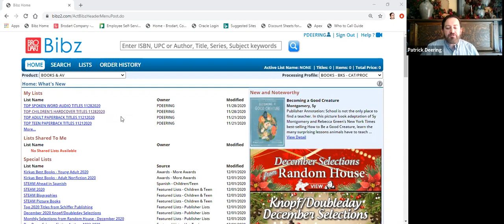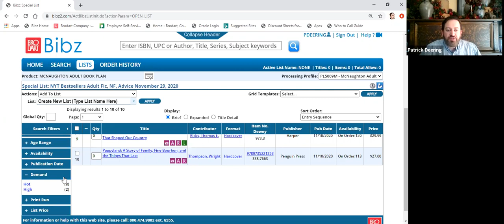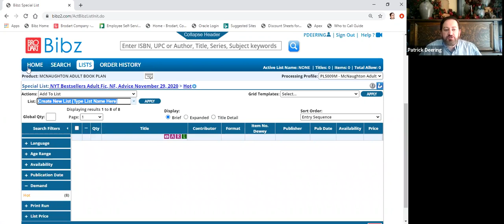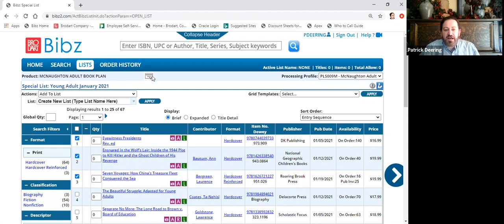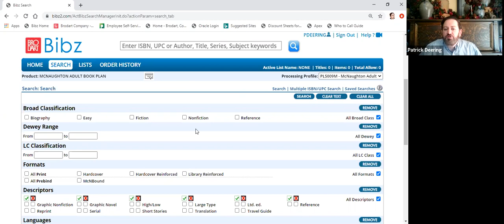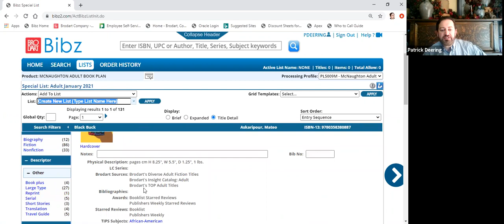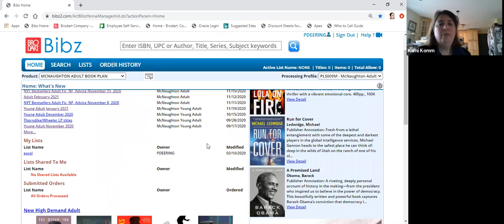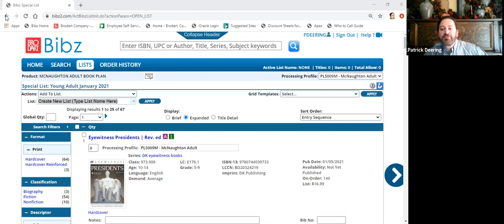Patrick Deering, Brodart Books & Library Services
Join fellow Illinois Heartland Library System librarians, Kim Karnes (St. Elmo) and Kami Komm (Germantown) as they participate in a panel discussion with Brodart's local Library Services Consultant, Patrick Deering, discussing McNaughton - Brodart's subscription book rental program. Listen to how local libraries use the service, its pros and cons, and learn how it may prove a cost effective solution for your library.